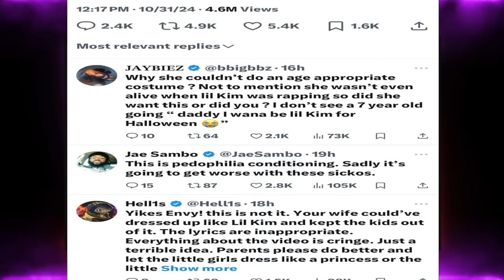DJ ENVY facing backlash for allowing his 8 year old daughter to dress like Lil Kim for Halloween